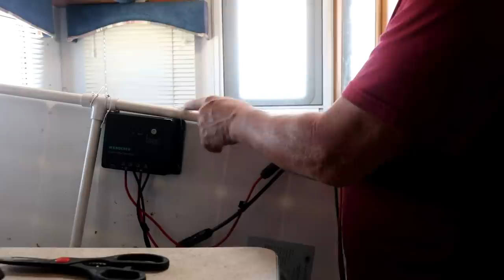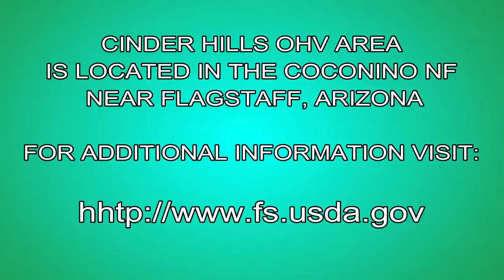Campervan Kevin and The Woof Pack, Meet-up In Arizona, RV Living and Life Vlog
We finally make it back to Arizona where most of our nomad family has been staying. We meet up with Campervan Kevin and The Woof Pack and we even get a nice surprise when Bex Cat Herder shows up at camp.

*Camper: 2004 Lance 1025 Lite
*Cameras:  Samsung Galaxy S8+ and Fuji XP
*Editing Software: Filmora
Computer: ASUS I7 7th Gen.